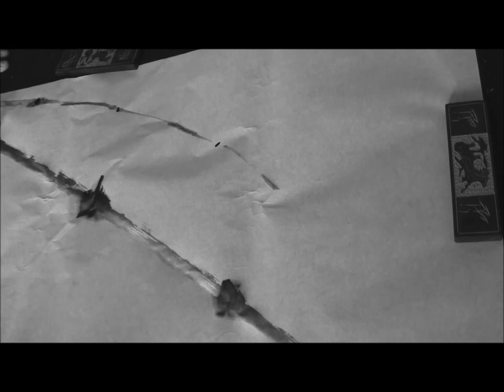Ogawa Ryu Sumi-e Lateral bamboo and insects - Level II